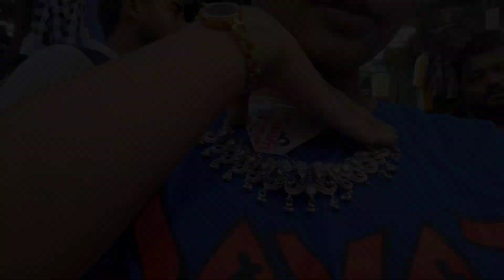WHAT I BOUGHT FROM NEW MARKET || Jewellery Shopping || KOLKATA || The Lavender Girl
This is a personal Vlogging Channel, just wanted to
share some small glimpse of our puja shopping 🌸